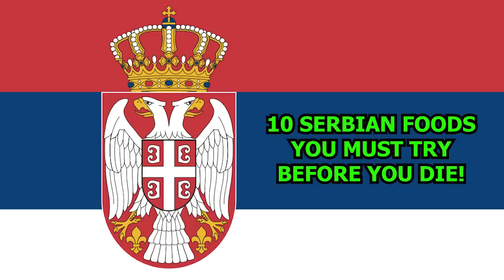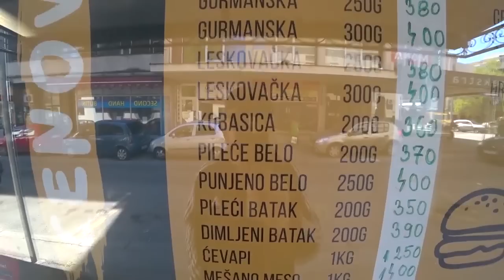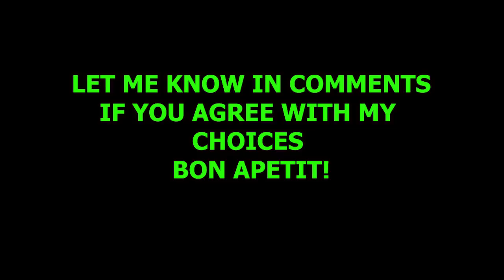10 Serbian Foods You Must Try Before You Die! 🇷🇸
🇷🇸 After spending time in Serbia and Belgrade this is my Top 10 Serbian Foods You Must Try Before You Die! Do you agree with my choices? Let me know in comments.

10 Serbian Foods You Must Try Before You Die! 🇷🇸